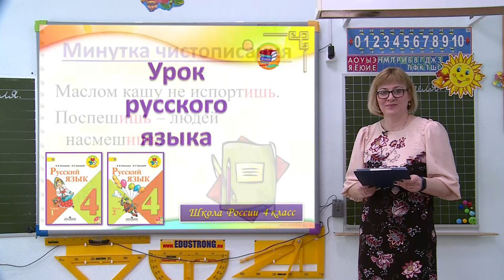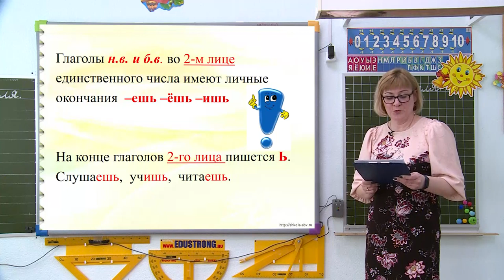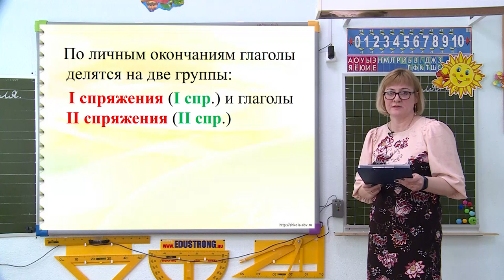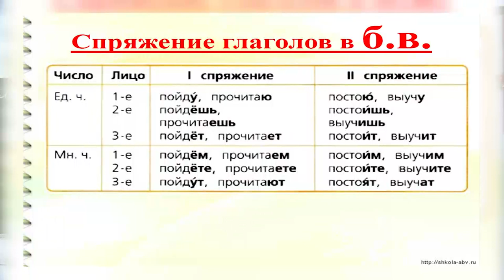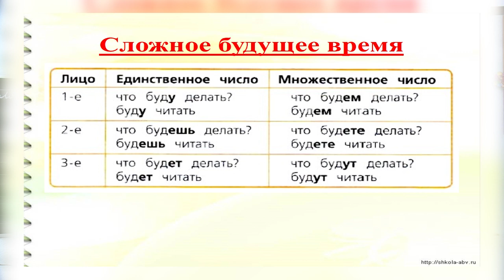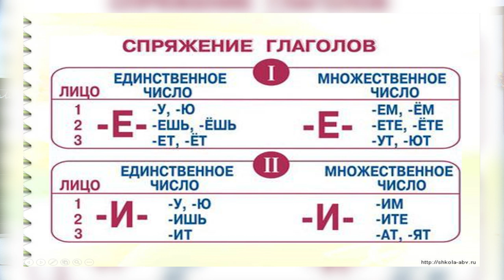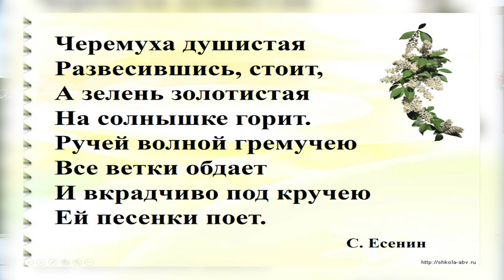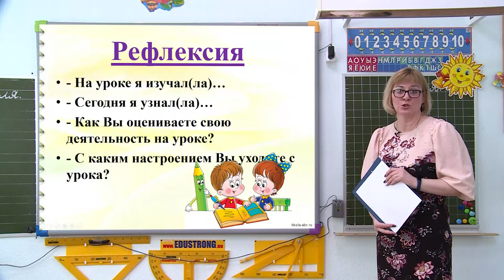Школа онлайн от 30.04.2020 (4 класс, русский язык)